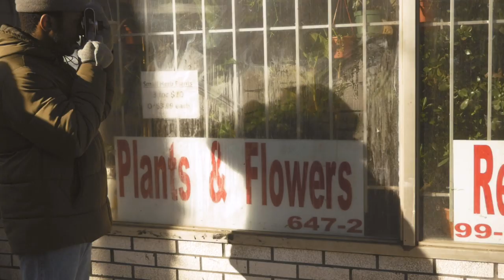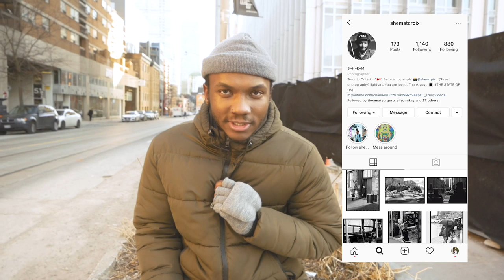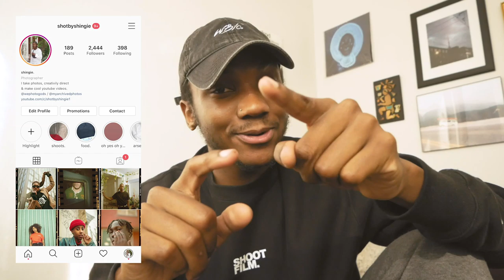Leica Film Camera - Point & Shoot (First time use + Impression)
HEY GUYS! here with my first-time use + impression on a Leica Film Camera. The Leica I had the pleasure to use was the Leica C3 Point and Shoot film camera. I'm excited to share my first impression and thoughts on this hyped-up brand making street photographs downtown Toronto. I'll be reviewing the glass and its proclaimed sharpness. I will also be testing out the light meter accuracy. My film of choice will be Fuji Superia 400 film! Thank you to my "dad" Nigel for lending me his baby for the day.